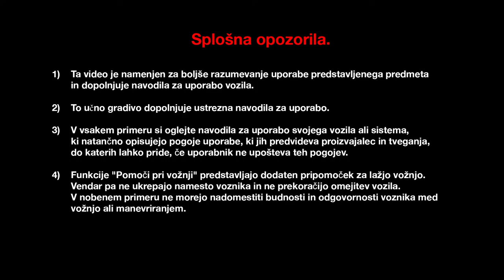TCE 200 EDC